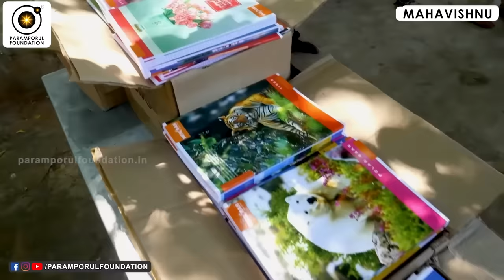பிரபஞ்ச சக்தியை ஈர்க்க, இன்று நான் என்ன செய்ய வேண்டும்! | Unlocking the Universal Flow of Energy!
Attracting universal energy involves aligning yourself with the natural flow of energy in the universe. Here are some practices to help you attract positive universal energy:

Positive Intentions:
Set positive intentions for your life. Focus on what you want to attract rather than what you want to avoid.

Gratitude Practice:
Cultivate a habit of gratitude. Acknowledge and appreciate the positive aspects of your life, creating a magnetic pull for more positivity.

For daily Annadhanam & Other Charity Activity Contributions:

NAME : PARAMPORUL FOUNDATION
AC NO : 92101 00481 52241
IFSC: UTIB0000210
SAVINGS TRUST AC
AXIS BANK